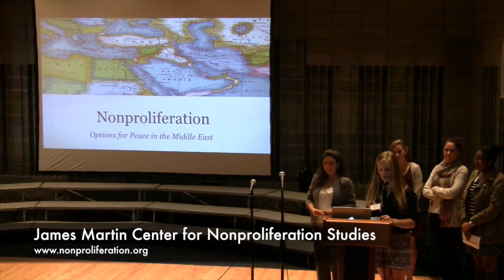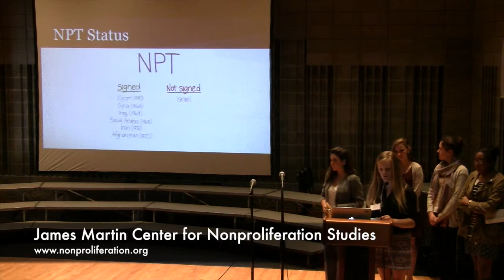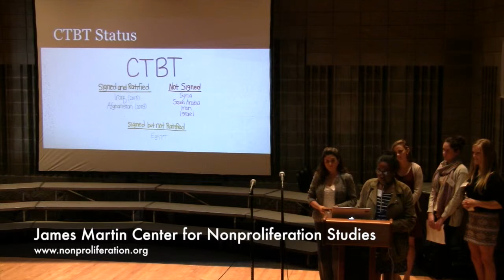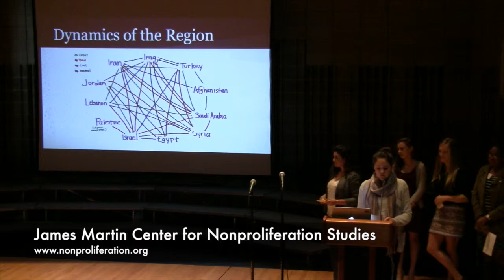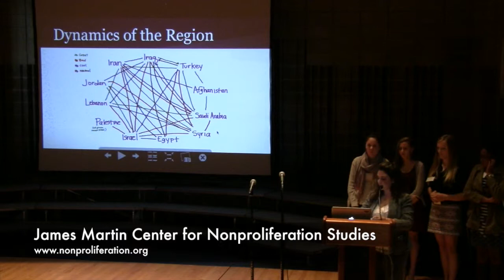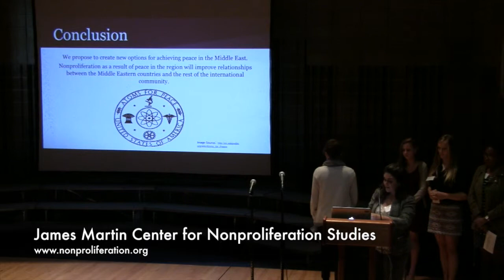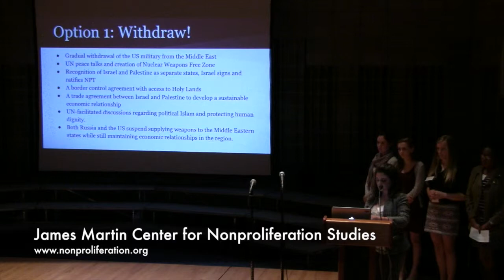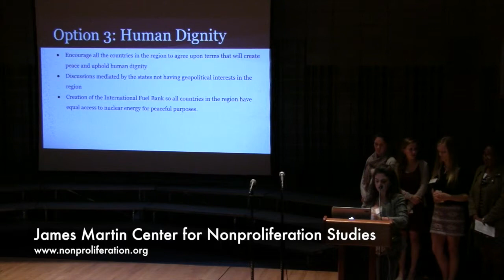2014 CIF Conference Santa Catalina School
This video is about 2014 CIF Conference Santa Catalina School